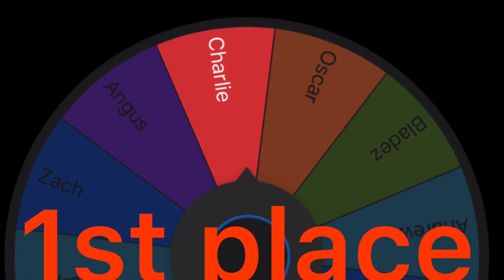It is time for the giveaway | road to 400 subs